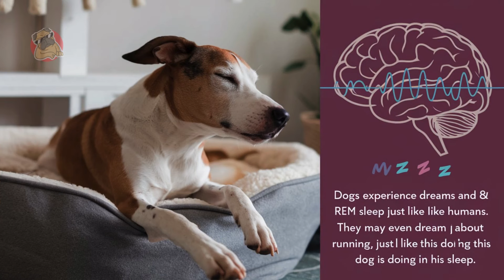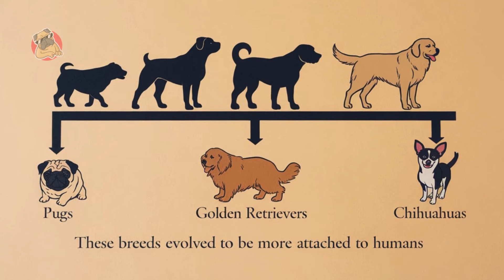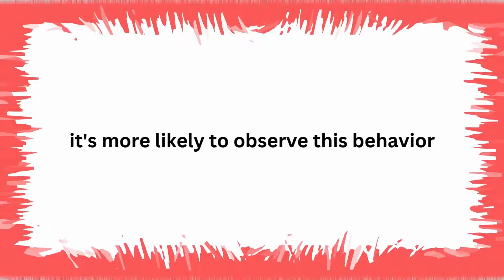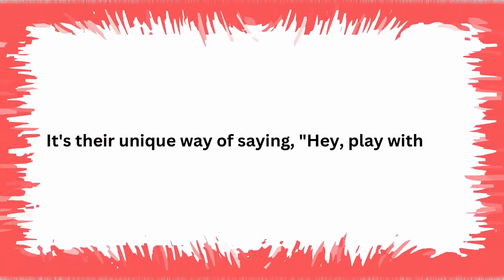DOGS SNIFFING BUTTS : The Truth Behind Dogs Sniffing Humans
Why do dogs sniff butts? The answer might surprise you! In this fascinating video by CanineCine, we uncover the truth behind one of the most puzzling canine behaviors—dogs sniffing humans and other dogs. Learn why your dog might be sniffing private areas, the science of dog communication through scent, and how this behavior helps dogs understand the world around them. From decoding dog behavior to surprising reasons why dogs sniff people, this video breaks down everything you need to know about this quirky habit. Whether you're curious about 'why does my dog sniff my bum so much?' or want to understand more about your dog's unique gestures, CanineCine is here to help! 🐕👃

chapters:
0:00 DOGS SNIFFING BUTTS
0:49 Tilting their Head when Hearing Something
1:32 digging the ground after doing their business
3:10 running while sleeping
3:44 dog Accompanying you to the bathroom
4:30 Staring at you while doing their business
6:27 Stealing your things and running away from you